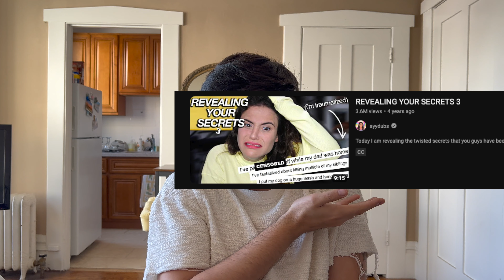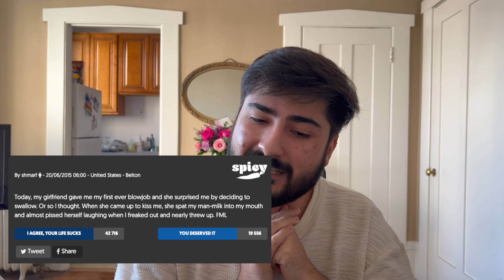F* MY LIFE - The Dramatic Readings of People's (Alleged) Misfortunes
Hellooooo All, Hope you had a great valentine's week. I hope you enjoy this video; I know I was floored reading these. We live in a crazy world y'all. If you didn't like it, share it because someone else might :)

Also please excuse the huge megasaurus of a pimple I have :) I hate acne :)